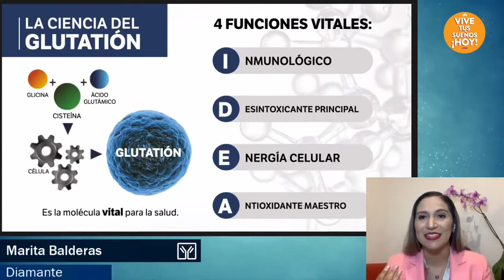Marita Balderas (Diamante Descubre) Immunotec México Martes 03 de Noviembre 2020